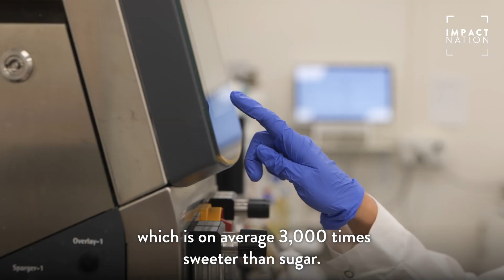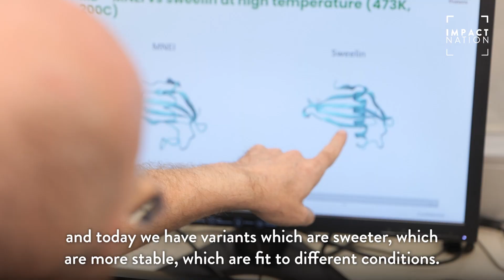Impact Nation: Introducing Amai Proteins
Amai Proteins makes computationally-designed proteins. Thanks to their Agile-Integrative Computational Protein Design, Amai -- which means "sweet" in Japanese -- bridges the gap between the amazing functionalities of proteins found in the wild and the harsh conditions of the mass food and beverage market. Their first product, sweelin®, slashes added sugar up to 70% in food, drinks, and supplements. It's a win-win-win: kind to your health, gentle on the planet, and cheaper than sugar in sweetness units. Amai won Extreme Tech Challenge, the world’s topmost startup competition where 2,000 companies are assessed by market disruption, impact and team.